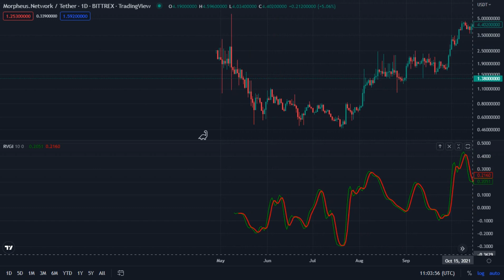MNW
Morpheus.Network / Tether - Bittrex